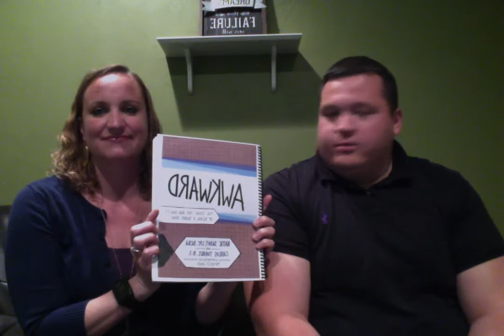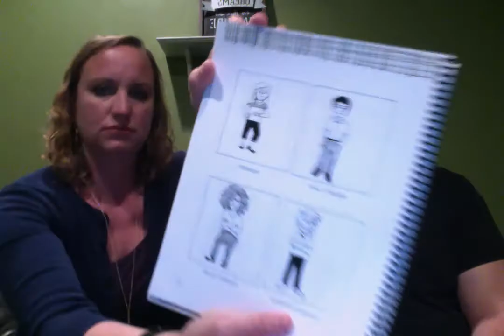Introduction to AWKWARD: The Social Dos and Don'ts of Being a Young Adult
This book is a resource for teens, adults and educators to optimize social interactions.
Link to purchasing the book: